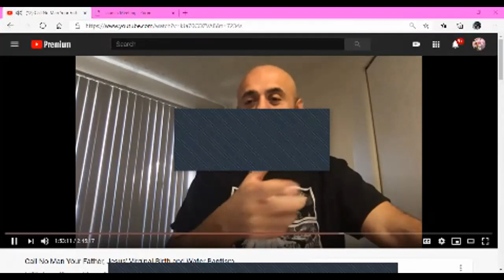BROTHA SAM SHAMOUN DEBUNKS SICARII LEADER GORILLA HEBREW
INFORMATION.
THE LINK IS AT THE BOTTOM OF THIS MESSAGE.

GOD BLESS YOU AND I LOVE ❤️

Cash.me/$Cherrylove38